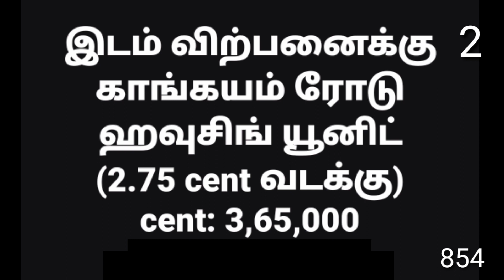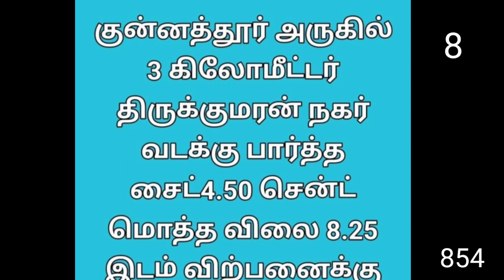854,திருப்பூரில் விற்பனைக்கு உள்ள சில இடங்கள் வீடுகள்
திருப்பூரில் அனைத்து விதமான சொத்துக்கள் வாங்க விற்க அணுகவும்

பார்ட்டி To பார்ட்டி நேராக பேசவைத்து
நடைமுறை கமிசன் பெறப்படுகிறது
மேலும்

🌟வங்கி கடன், தனியார் நிதி
Bank loan, private finance
🌟குறைந்தபட்சம்
• Min.Loan 2 Cr மேலே anlimited
⭐முன்பணம் ஏதும் வாங்கபடாது
🌟: தொழில் கடன்
🌟: சொத்து கடன்
🌟: வணிக கொள்முதல் கடன்
🌟: Business loan
🌟: Property loan
🌟: Business Purchase Loan
🌟தமிழ்நாடு முழுவதும்
⭐தொடர்பு
திரு.யோகராஜ்
🌟அதிகபட்சம் வட்டி 60 பைசா to 1.50 ரூபாய்க்குள் இருக்கும்
🌟சிபில் ஸ்கோர் சுமராக இருந்தாலும் Ok
🌟 குறைந்தபட்சம் 15 நாள் அதிகபட்சம் 30 நாளுக்குள் லோன் வாங்கிக் கொள்ளலாம்
🌟NRI பண்டும் இருப்பதால் 100% லோன் கேரண்டி

தமிழ்நாட்டிற்குள் பள்ளி கல்லூரிகள் வாங்க விற்க அணுகவும்
நண்பர்களுக்கு வணக்கம்,

பார்ட்டி to பார்ட்டி நேரடியாக பேச விட்டு நாயமான முறையில் செய்து தருவது நமது சிறப்பு.

 அதேபோல்
 1 cr வரை  2% கமிசன்
1 To 2 cr வரை  1.50 % கமிசன்
2 cr மேல் 1 %  கமிசனாக பெறப்படுகிறது.

 தயவு செய்து நேரம் விரயம் செய்யும் நபர்கள் (time bass) மற்றும் உரிய கமிஷன் தர எண்ணம் இல்லாத நபர்கள் அழைக்க வேண்டாம்

  ஒரு வியாபாரம், பல மீடியேட்டர்களின் கூட்டு முயற்சி என்பதாலும். இது அவர்களின் வாழ்வாதாரம் என்பதாலும்   இந்த நடைமுறை முக்கியத்துவம் பெறுகிறது.

மனித நேயத்தோடு நடந்து, நாமும் நம் பின்வரும் சந்ததிகளும் அனைத்து செல்வங்களும் வளங்களும் பெற்று இன்புற்று வாழ வேண்டி வாழ்த்துவோம்

நம்மால் முடிந்தவரை அள்ளித் தராவிட்டாலும் கில்லியாவது இயலாதவர்களுக்கு தரும் எண்ணத்தை பெறுவோம்

நன்றி நாளை மட்டும் அல்ல என்றும் நமதே

மற்றும்

தமிழ்நாட்டில்
BUY & SELL
All OVER TAMILNADU
School & College

SRI JAYAM REAL ESTATE -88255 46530